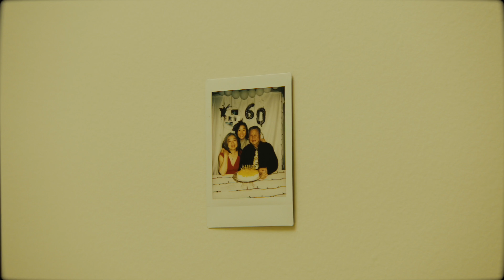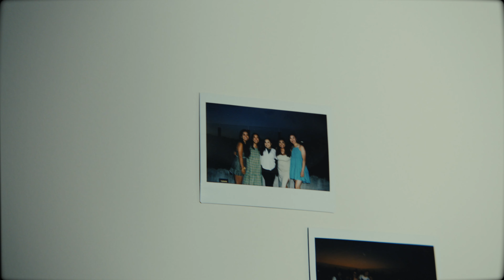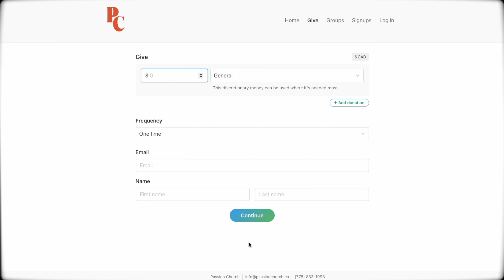God at Work 2022 — Theresa Lee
The church isn’t a building, it’s the people.

Through your faithful giving, we have been able to invest deeply into building our community, and we’ve had the opportunity to hear incredible stories of how Passion Church has impacted people in our community like Theresa.

We are so grateful for and inspired by your generosity.

As the year comes to a close, we know that it is a regular rhythm for some to participate in year-end giving. If you are interested in investing in the Passion Church community and our various ministries, you can click on the link in our bio, or visit passionchurch.ca/give.

Thank you for your support through both finances and prayer, we are so excited for what the Lord is going to do in the life of our church, as well as in Metro Vancouver in this upcoming year!